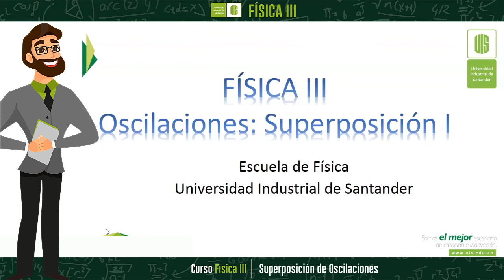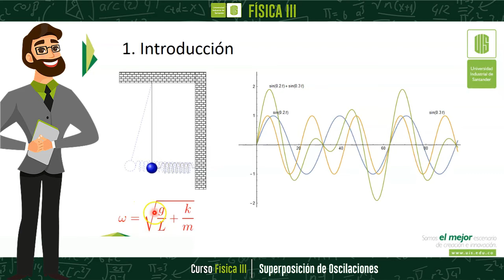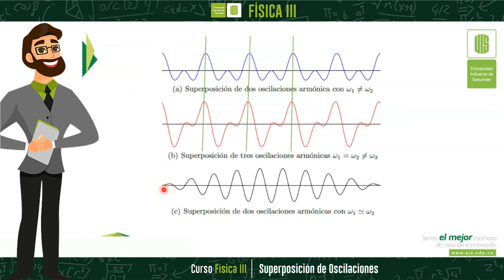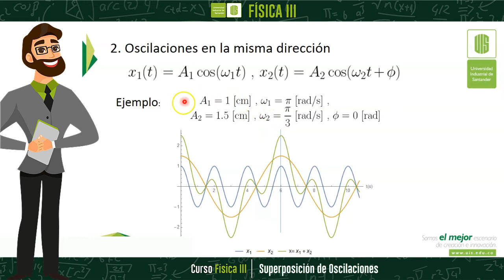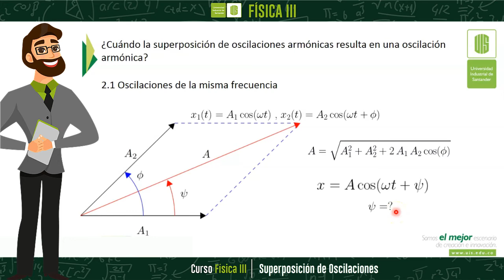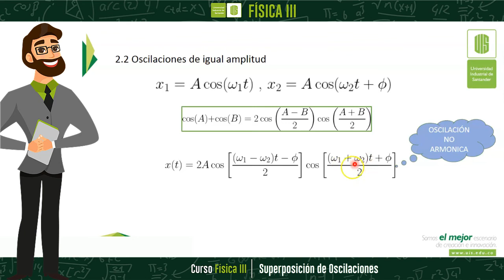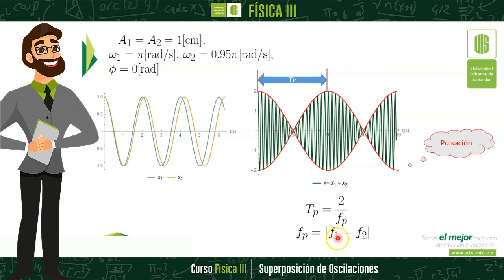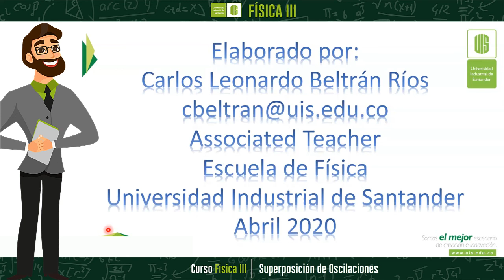Superposición de oscilaciones 1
La superposición de oscilaciones es un fenómeno que suele estar presente cuando en un mismo medio se interponen más de dos movimientos de esta índole, como lo podría ser diferentes sonidos en un sitio. Esta superposición no necesariamente debe original otra oscilación armónica, a menos que tengan la misma frecuencia.

0:00 Tema: Superposición de oscilaciones en direcciones perpendiculares
0:47 Introducción
3:18 Oscilaciones en la misma dirección
4:58 Oscilaciones de la misma frecuencia
8:15 Oscilaciones de igual amplitud
11:25 ¿Qué hemos aprendido?